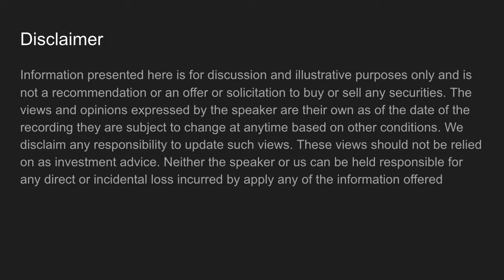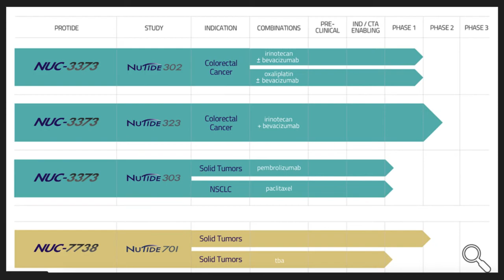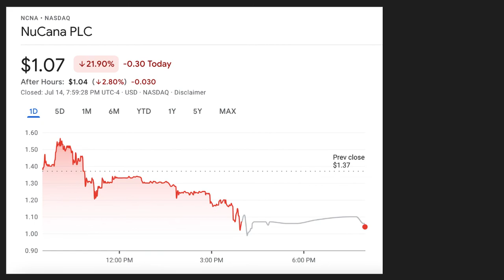Stocks to buy now 2022 | $1 dollar Biotech Stock| NuCana| 1000 x return, investing| NCNA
NCNA stock symbol, Nucana a clinical-stage biopharmaceutical company focused on significantly improving treatment outcomes for patients with cancer. We apply our ProTide technology to transform some of the most widely prescribed chemotherapy agents, nucleoside analogs, into more effective and safer medicines.

Stocks to buy now 2022
$1 dollar Biotech Stock| NuCana| 1000 x return, investing| NCNA
Stocks to buy today 2022
ncna